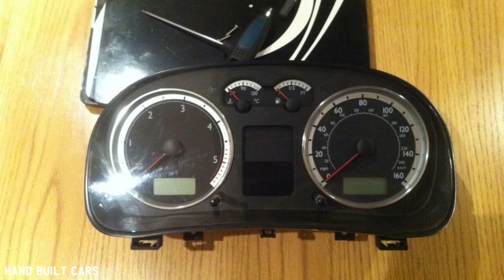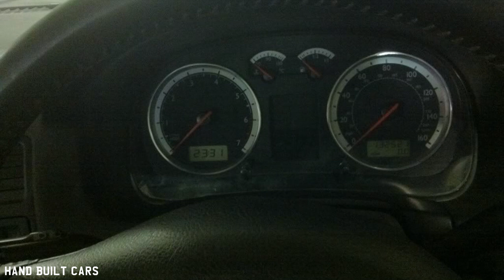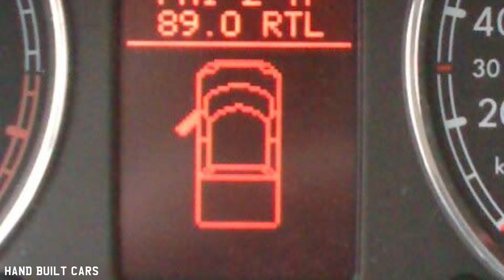1999 Volkswagen Golf Mk4 UTE / Pickup Truck Build Project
1999 Volkswagen Golf Mk4 UTE / Pickup Truck Build Project